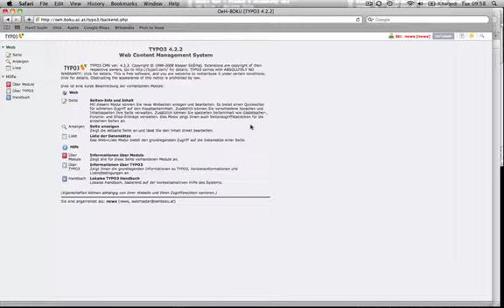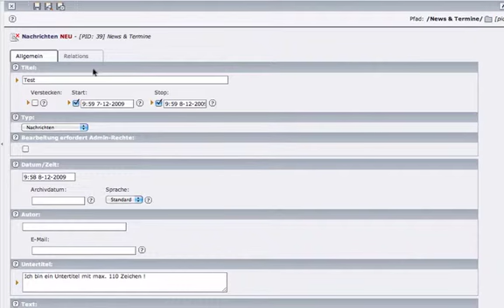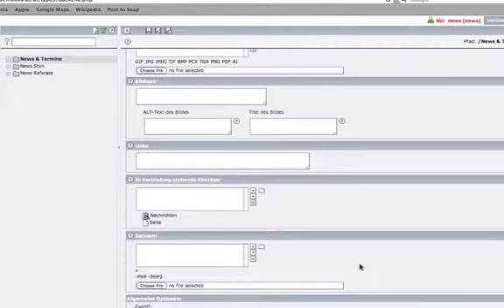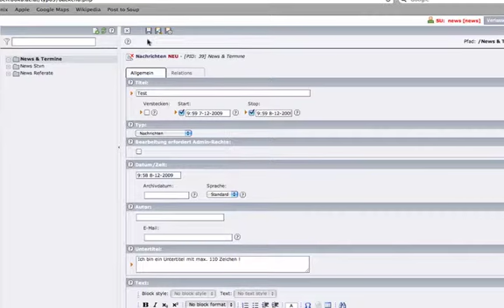ÖH BOKU_Homepage Tutorial - typo3.mov